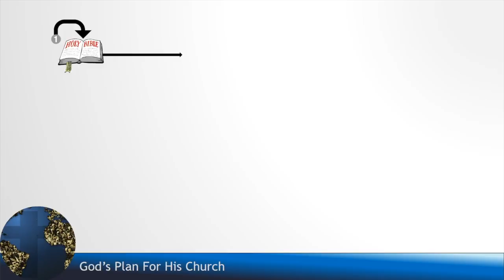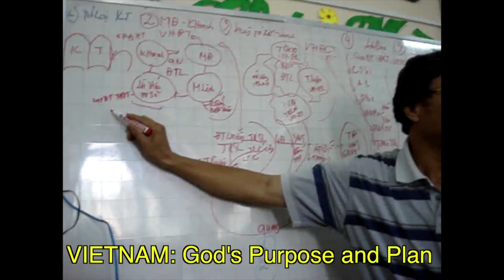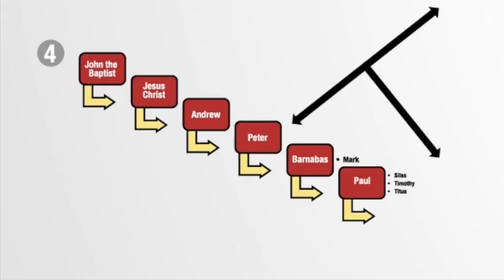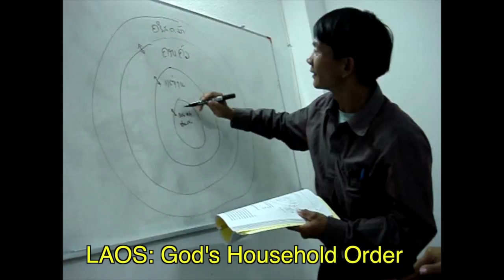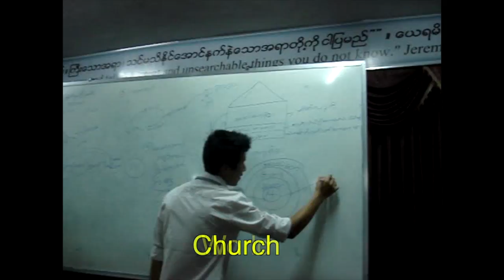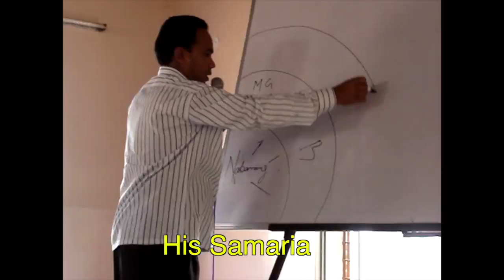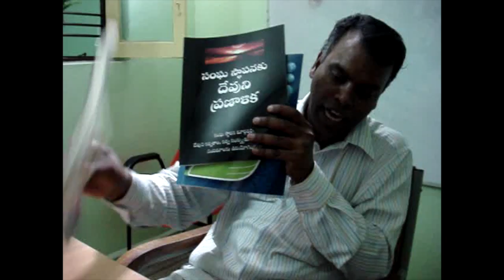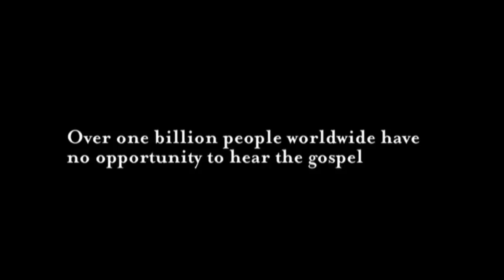New Foundations International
God's Plan for His Church: A manual that directs you back to the Bible which provides the necessary tools for planting new churches where none exist and renewing existing churches where they do exist. God's Plan for His Church guides you back to the authority of the Word of God alone, a dependence upon the power of the Holy Spirit and, the sufficiency and preeimence in Christ alone.